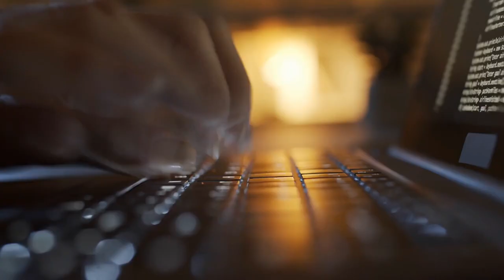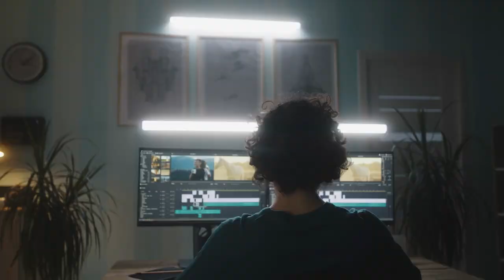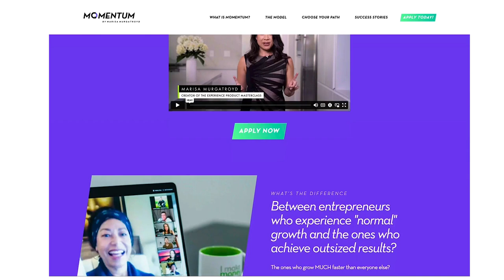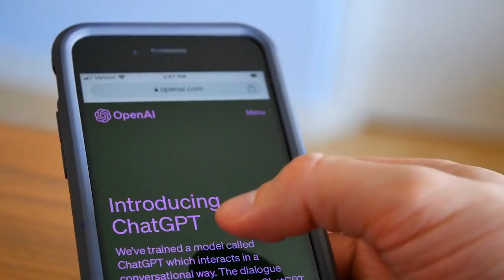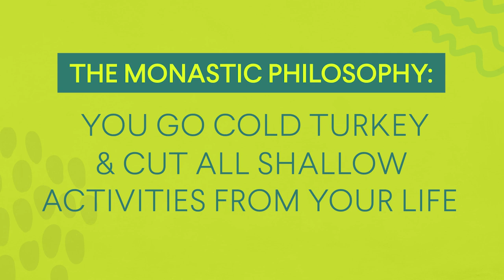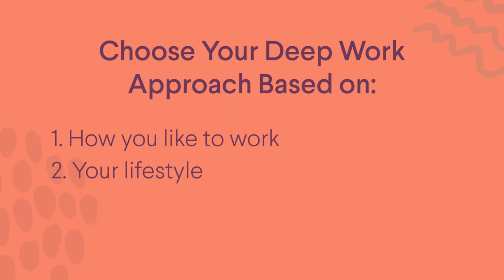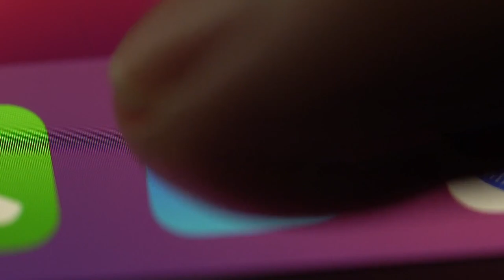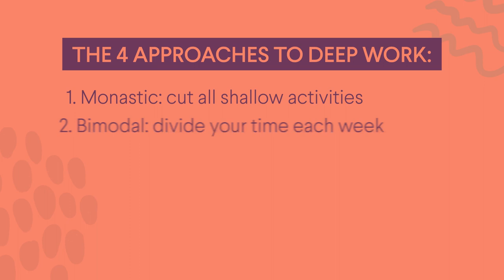The Dark Side of Productivity Apps (Take Back Your Business!)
Get Instant Access to my FREE Guide -- The Dopamine Button: 3 Little-Known Brain Hacks That Skyrocket Your Course Engagement & Sales:

Imagine you’re soaring in the stratosphere of creativity -- you feel unstoppable, even invincible…

Then, BAM! A flurry of pings shoots you down :(

Say goodbye to your creative flow and brace yourself for a dry spell that could last days.

(And as an entrepreneur, losing even just a few days of productivity is downright  devastating)

So, what’s to blame?

Our so-called productivity pals: Slack, WhatsApp, Microsoft Teams.

The tools that swore to streamline our work?

They’ve ended up hijacking it instead.

But there’s a way to take back your momentum, your creativity and your business…

So if you’re ready to join the productivity rebellion with me, give this one a watch :)

Chapters:
0:00 - How Slack has ruined work
1:10 - Introduction - Who I am
1:36 - The one book that changed everything
4:00 - Shallow Work vs. Deep Work
6:03 - When I first realized I was practicing deep work
8:23 - The 4 deep work approaches
8:57 - Deep Work Approach #1: The Monastic Philosophy
10:08 - Deep Work Approach #2: The Bimodal Philosophy
11:23 - Deep Work Approach #3: The Rhythmic Philosophy
12:20 - Deep Work Approach #4: The Journalistic Philosophy
13:10 - Combining approaches
13:36 - Choose the best approach for you
14:08 - The challenge of deep work
14:32 - 2 ways to implement a deep work practice
14:37 - Deep Work Practice #1: Increase the amount of time you spend
14:49 - Deep Work Practice #2: Increase the intensity of your focus
15:42 - Overview of the 4 approaches
16:00 - The other key to a thriving business

★★★ About Marisa Murgatroyd ★★★
Marisa is the creator of the Experience Product Masterclass and founder of Live Your Message, where she helps everyday entrepreneurs WIN the game of business.

She started her career as an artist who was told by her father that she had no marketable skills. She figured out how to build a multi-million dollar business anyway and has coached and supported tens of thousands of entrepreneurs -- from side-hustlers to 7-figure empires -- on how to grow their online businesses -- many of whom also felt like they had “no marketable skills” or were told they couldn’t do it.

💥 The “old way” of designing and launching courses just isn't cutting it anymore.
If you want to attract students who buy and keep buying (not to mention send referrals your way!)...

You need to do things differently.

Enter the Dopamine Button -- the super-secret button in your students' brains that you can leverage to create incredible results for them AND repeat sales for you.